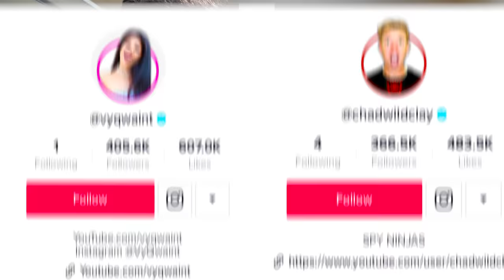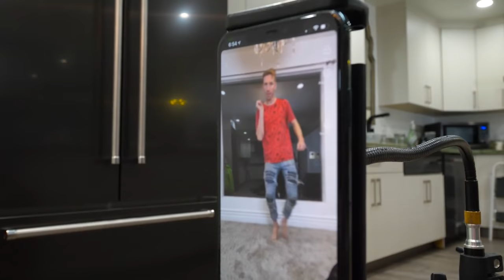FIRST TO 1,000,000 VIEWS On TIK TOK WINS - Among us TikTok Challenge & Vy Qwaint Birthday Surprise!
WHO CAN GET 1 MILLION TIK TOK VIEWS FIRST?

After Chad Wild Clay made "DON'T LIE... Extreme Truth or Dare Challenge vs Spy Ninjas 2020 Funny Moments", Vy Qwaint created "THE END...", and Daniel Gizmo uploaded "PROJECT ZORGO DEFEATED! Extreme Trick Shots Horse Challenge! Who is the Worst Spy Ninja of All Time?", the Spy Ninjas parted ways with Cloaker and Perlita! They then played a game of Whoever Makes the Most VIRAL Tiktok wins $10,000 challenge to remember what it's like to be normal YouTubers again without the evil Project Zorgo to Battle Royale with! What if they get more viral than Charli D'amelio? The thing is, it's Vy Qwaint's birthday today! She thought that all her best friends forgot, but they are actually planning an epic surprise party for her! Chad Wild Clay does the ghost dance challenge, Vy Qwaint does trick shots, Regina Ginera does a dance trend, Daniel does cool transition editing, and Melvin lip-syncs and makes a skit. I wonder who will be the first to 1,000,000 views?

LankyBox - Can We Use AMONG US TIK TOK HACKS To ALWAYS BE IMPOSTER!? (BEST AMONG US TIK TOKS!)